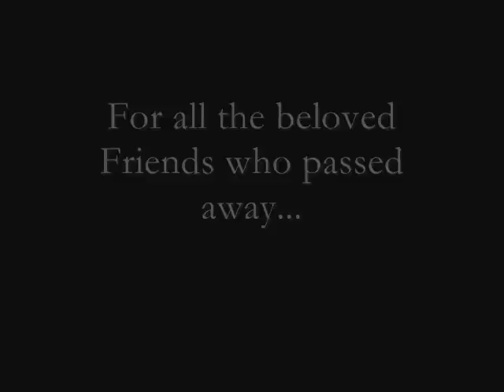Spomini-Vox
For all the beloved Friends who passed away... Do not forget them... Ever...

voxon.at